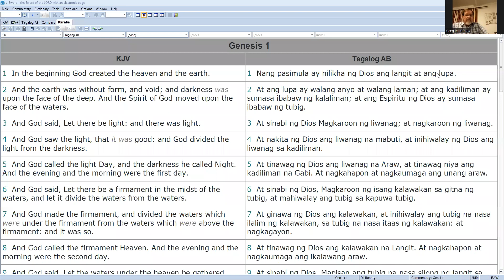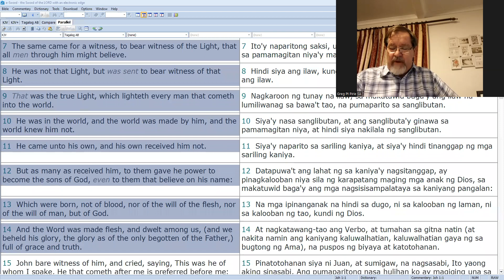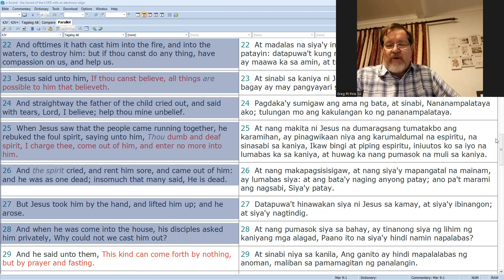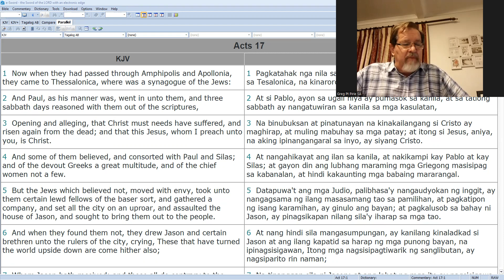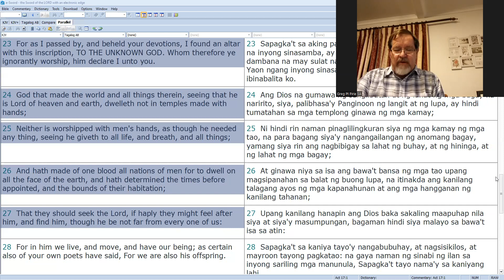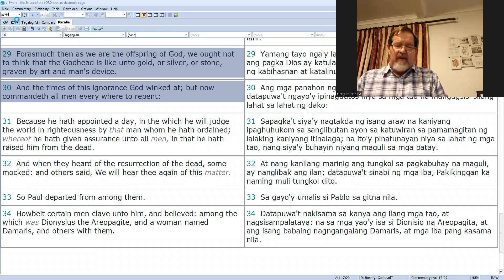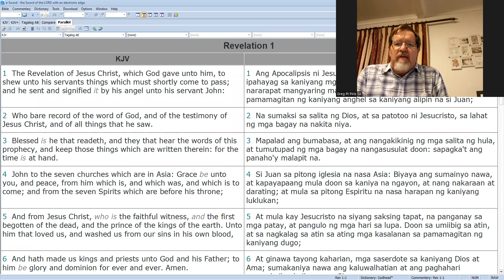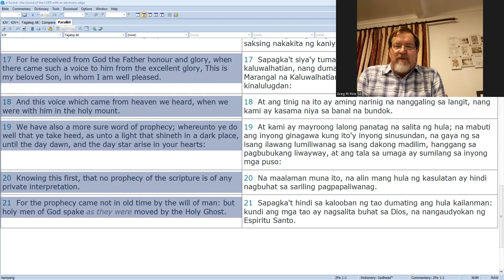Pastor Greg Talks About "Bearing Witness of the Light" | Midweek Meeting 03.30.2022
Watch and listen as Pastor Greg Drage talks about "Bearing Witness of the Light" in our Midweek Meeting this Wednesday, 30th of March 2022. In a world that is very dark at the moment, we are the light of the world and the Lord would draw people to us to hear His gospel.